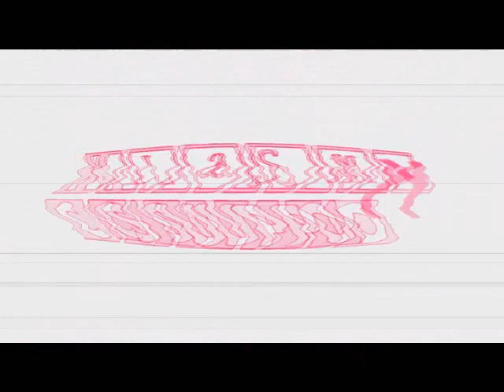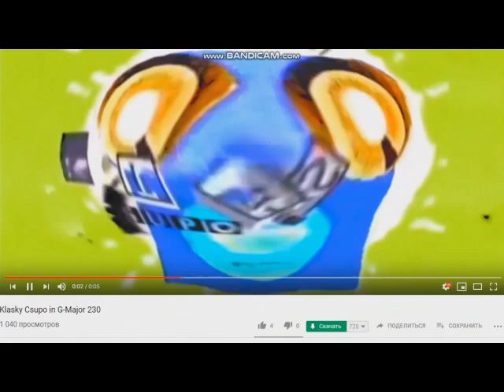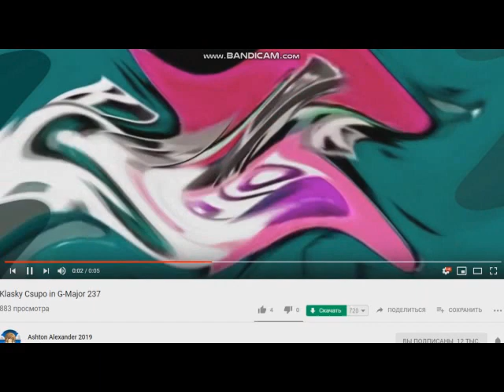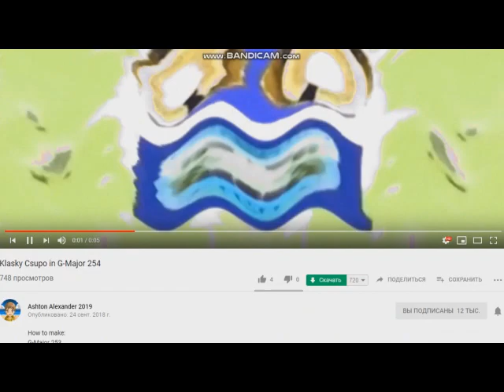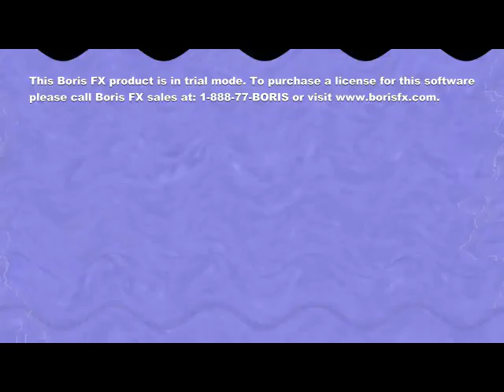(I'M SORRY FOR USING Ashton Alexander G Major Effects) G Majors 1-∞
if you say what i stole, you have be blocked.

I Used (V2) of G Major 202, G Major 206 and G Major 212

Do not download videos on someone else video when rule: No steal without permission.

I bought permission to use that.

because making G Majors i need work 1 month
but i use fast mode

sorry for not making:
Normal
G Major
Scary G Major
Fake G Major
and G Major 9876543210